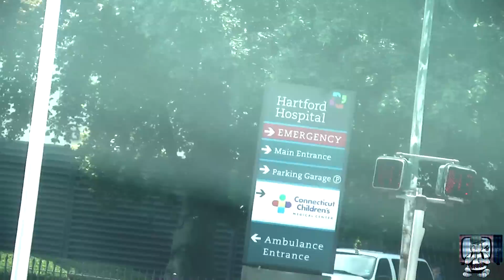FastFoodFamily & Fatboy T.v Presents: Oxygen by Duce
DoubleDose's Duce on Fatboy T.v Explain he luvs feeling Rite. "Oxygen"...Check Out more DoubleDose music on FastFoodFamily.Com also MachiesWorld.Webs.Com